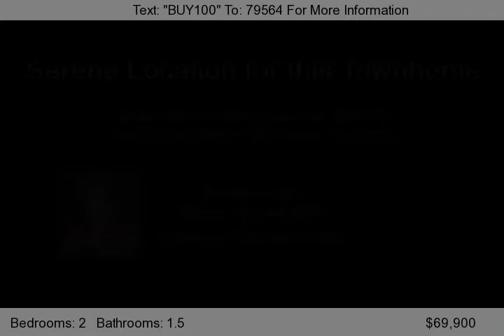2124 Clover Hill Rd, Palm Harbor, FL 34683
This townhome is located in desirable Gleneagles next to Innisbrook! Park-like setting offer beautiful evening walks to the community pool. Enclosed lanai downstairs and off the master bedroom. As you walk into the Living/Dining Room the mirrored wall adds dimension. Purchase this property for as little as 3% down. This property is approved for HomePath Mortgage and HomePath Renovation Mortga...